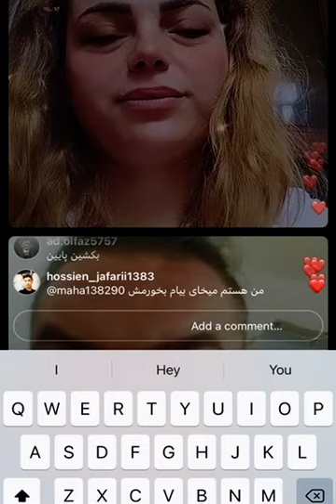لایو دختر فوق حشری با پسر هول کس لیس 🤣